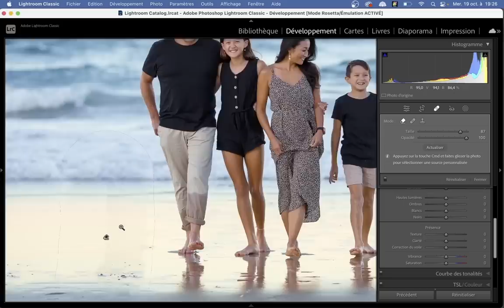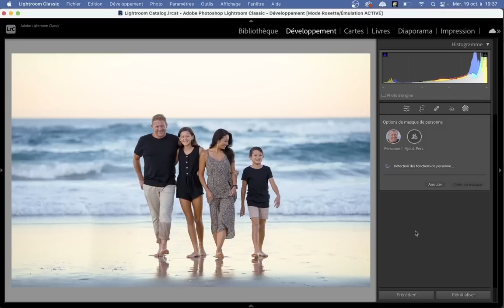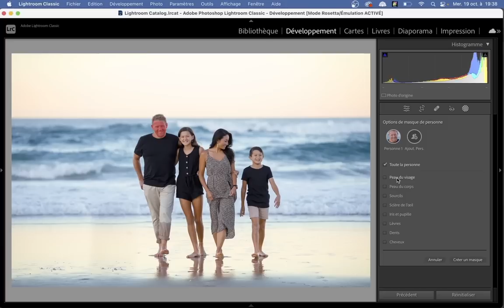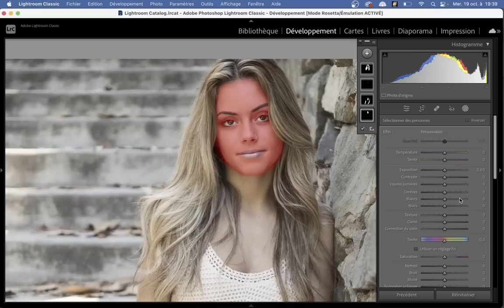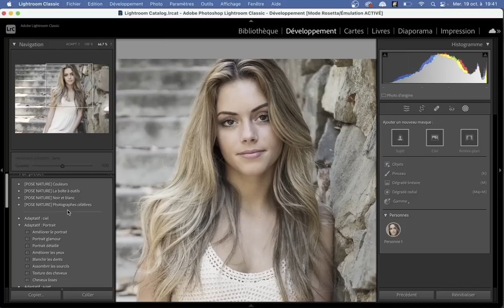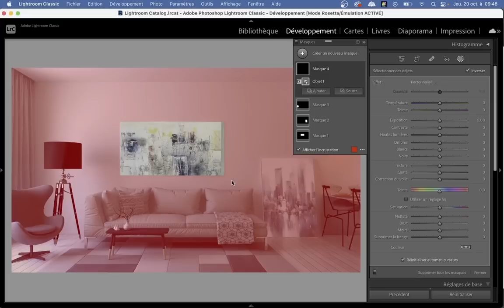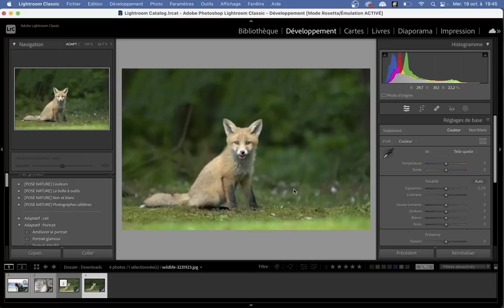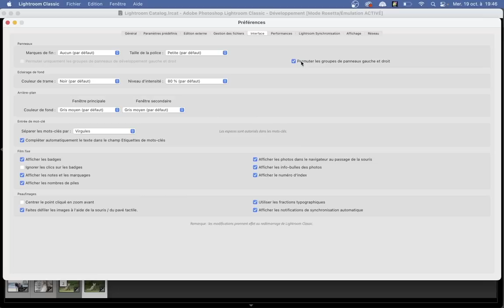Lightroom 2023 : ces outils changent TOUT pour les portraits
Découvrez les nouveautés de Lightroom 2023 et les nombreux outils de masquages automatiques qui vont changer la façon de développer vos photos.

🔥 FORMATIONS TECHNIQUE PHOTO :
Progressez rapidement en photographie et augmentez votre créativité :

💻 FORMATIONS DÉVELOPPEMENT PHOTO :
Progressez rapidement sur les logiciels de développement :

⏰ SOMMAIRE DE LA VIDEO :
00:00​​​ : La suppression basée sur le contenu
02:37​​​ : Les masques intelligents pour le portrait
06:03​​ : Les paramètres prédéfinis adaptatifs
07:05​​​ : La sélection automatique d'objets
09:01​​​ : La sélection automatique de l'arrière-plan
09:48​​​ : La permutation des colonnes
10:16​​​ : Le gain de performances
10:42​​​ : La formation Lightroom gratuite